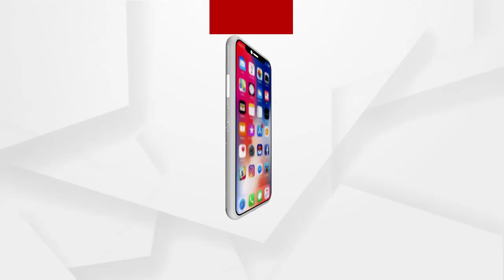କରୋନା_ସଚେତନତାର_ବାର୍ତ୍ତା ବାଣ୍ଟିଲେ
ସମସ୍ତେ ମାସ୍କ ପିନ୍ଧନ୍ତୁ ଓ ସୁରକ୍ଷିତ ରୁହନ୍ତୁ। ଶୁଣନ୍ତୁ କଣ ବାର୍ତ୍ତା ଦେଉଛନ୍ତି ଓଲିଉଡର ଚର୍ଚ୍ଚିତ ଯୋଡି ସବ୍ୟର୍ଚ୍ଚିତା...